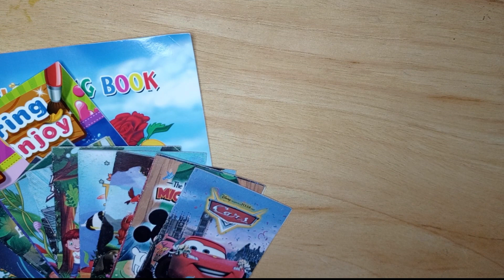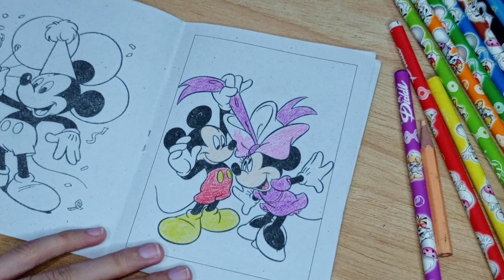Mickey Mouse and Minnie mouse| color with mon intérêt